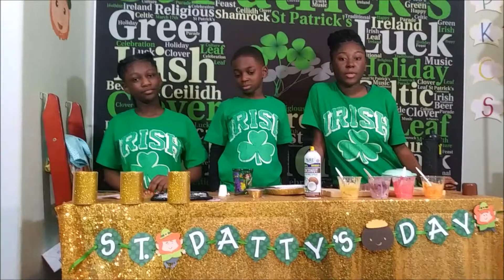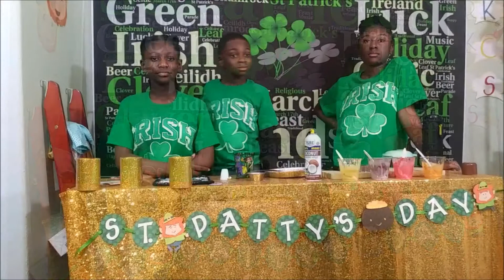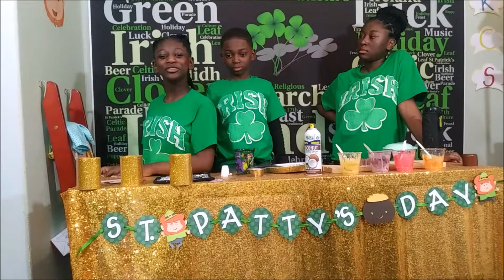The Puzzle Kidz Cooking Show - St. Patrick Day (Part #1) (Season #4, Episode #3)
"Secrets Of The Schoolyard"